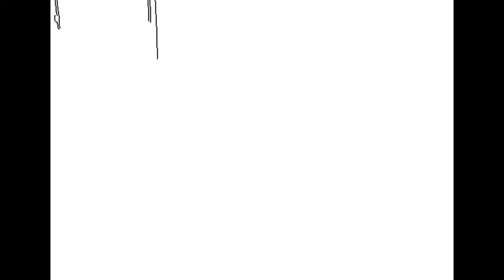Mika Rocks Reading - My Best Friend Is Out of This World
Join Mika as she reads this fun children's book, My Best Friend Is Out of This World. When Maddy invites her best friend, Victor, over for dinner, her parents are shocked to discover that he is a space alien. Mika just turned seven and is a beginning reader so she still occasionally needs help.

The purpose of the 'Mika Rocks Reading' videos is to entertain, of course, but also to encourage young readers to read along with Mika. Buy My Best Friend Is Out of This World here! This has no effect on the price for you.

Would you like to get your name listed on a Mika's Toy Box video?